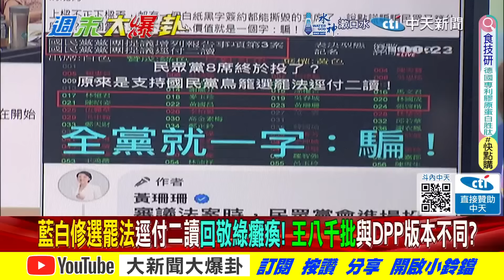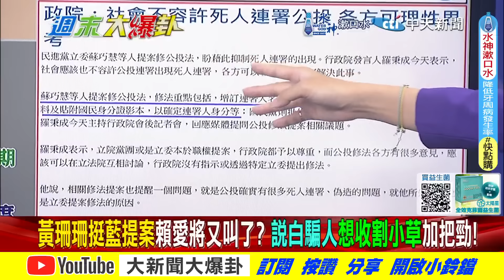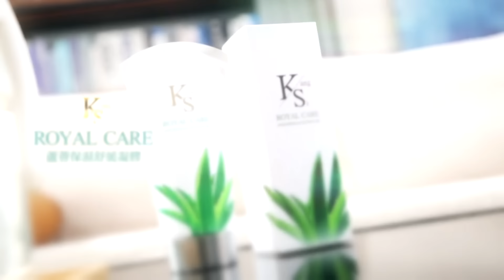王八千語無倫次房東車禍害的?林俊憲轟黃33"大騙子"挖小草票!【週末大爆卦】精華版2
《精彩回顧》
【大新聞大爆卦】獨!韓國瑜七問破綠奸記吳思瑤林楚茵氣死了!鄭文燦被下符了自交手機秀串證證據?謝寒冰發起不破鎖進黃捷家活動堵白眼蛙嘴!20240712 ‪@大新聞大爆卦HotNewsTalk‬
【大新聞大爆卦 】獨!韓國瑜.高金笑綠委自毀請便?鄭文燦被押了蔡英文下一個?凌濤.柳采葳曝燦夜宴百官內幕!郭正亮笑綠官誆了黃暐瀚!20240711 ‪@大新聞大爆卦HotNewsTalk‬
【大新聞大爆卦】獨!韓國瑜懶理黃捷吱吱叫戰!郭正亮爆押不了燦綠這幾派要反賴了!周玉蔻打徐巧芯救不了阿燦也吸不了賴神!綠不癱瘓核三延役背叛青鳥了!20240710 ‪@大新聞大爆卦HotNewsTalk‬
【大新聞大爆卦】鄭文燦再次交保服軟了?凌濤爆綠痛下毒手貓膩!賴打弊開綠燈大咖難逃?林士傑案大到連張榮興都不敢碰?黃捷黃賊還白賊韓國瑜狠治!賴本命區核彈爆綠大反撲?20240709 @CtiNews
【大新聞大爆卦】賴重要樁腳被SU幕後黑手是他?綠連環爆恐怖巧合?亮曝別低估燦力量綠大咖抖了?謝寒冰諷綠委親男委被下咒?韓國瑜要查了?20240708‪@大新聞大爆卦HotNewsTalk‬